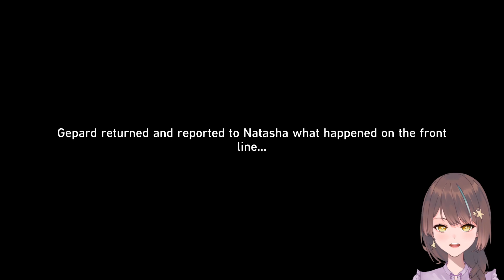Honkai: Star Rail #96 - Der Zusammenhalt der Landau Geschwister (Serval & Gepards Companion Mission)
Honkai: Star Rail Version 1.6
Heute spiele die Companion Missions von Serval und Gepard "Time Express" und "Only A Child".
Serval spielt mit dem Gedanken, Belobog zu verlassen. Aber ist das wirklich nur, weil sie Neues kennenlernen möchte, oder läuft sie nur vor ihrer Vergangenheit weg. Und was ist mit ihren Geschwistern Gepard und Lynx?

(Serval & Gepard's Companion Missions)
- Time Express
- Only A Child
  - Eternal Freeze Aftermath

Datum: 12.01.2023